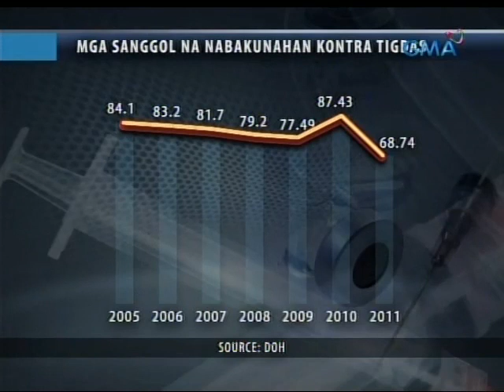Saksi: DOH: Pagpapabaya sa bakuna, dahilan ng panibagong outbreak ng tigdas